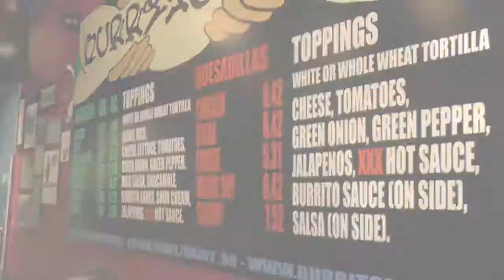GRUB HUB: Episode 2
Robby Frankel heads to Burrito Boyz to check out why everyone's raving about the local chain in the second edition of the Grub Hub.